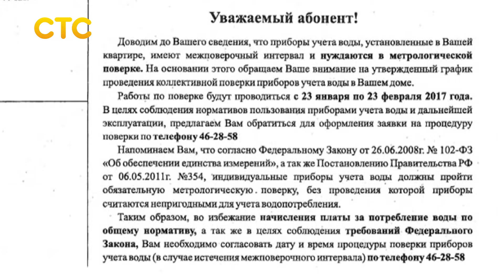Центр обслуживания ЖКХ вводит в заблуждение граждан